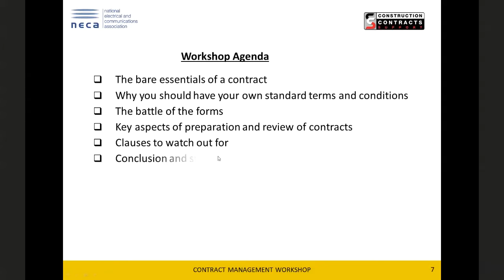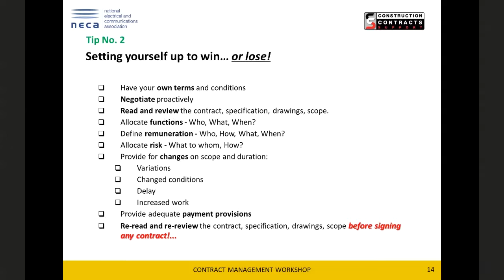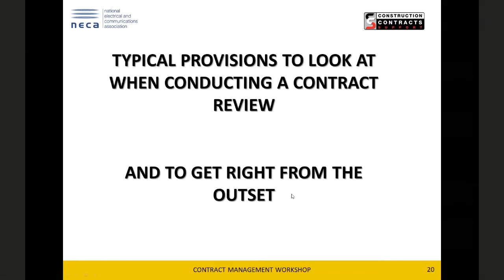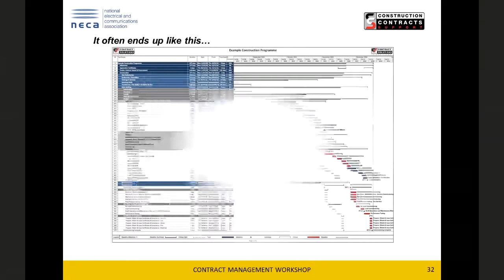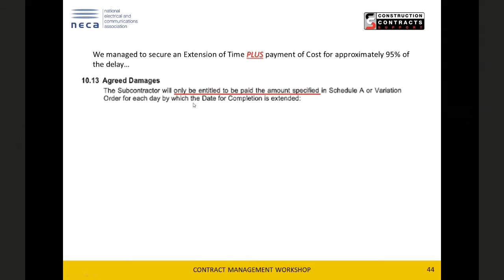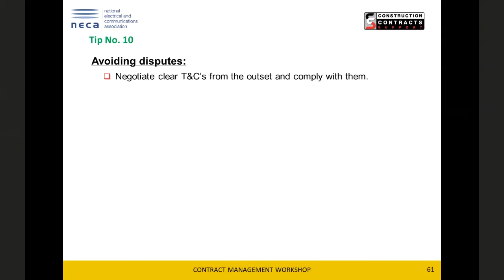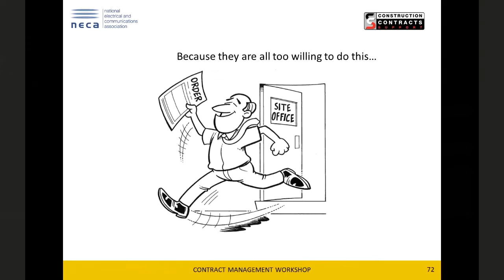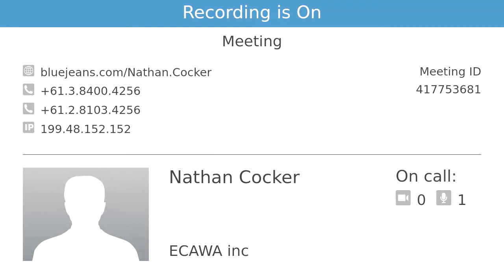Contract Management Workshop Webinar | 8 October 2019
Expert tips and practical solutions to help you get paid.

Simply getting work can be hard enough - but if getting paid for variations, progress claims and project completion seems even harder, then this workshop is for you!

This is an informal and interactive webinar, where participants are encouraged to present ‘real-life’ contract or payment issues and explore practical solutions.

Topics covered:
• signing up to the ‘right’ contract
• dealing with difficult clients/contractors
• protecting your position
• dealing with variations and delays
• how to close the contract
• and most importantly getting paid for your work!